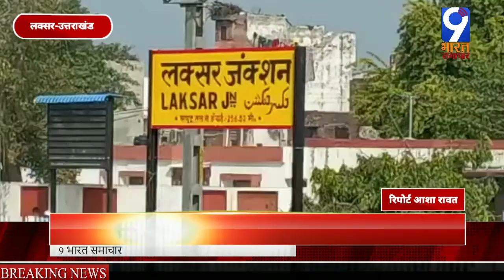लक्सर से होकर गुजरने वाली 16 ट्रेनें निरस्त/9 Bharat Samachar